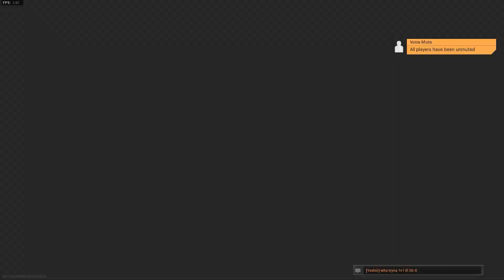Who knew THIS gun was OVERPOWERED?!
Hey loves welcome back to the channel🌸
In today's video I was playing with the PP19 Bizon in Modern Warfare search and destroy. This gun is hard hitting, but unfortunately against the toxic lobbies I had to try a bit harder. I wouldn't suggest this gun for longer range maps as the range SUCKS. However smaller maps this gun SHREADS! I hope you guys enjoy! ~xoxo